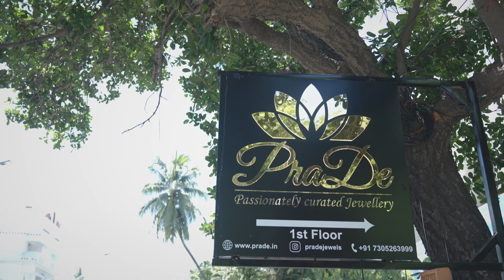Store Opening | PraDe Jewels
Our journey, from taking small organic steps on Instagram to the opening of our beautiful, quaint studio, has been a dream come true for us.
We're grateful for all the effort that our team has put into this process, and it makes our souls content.
We are happy to tell you that we’ve now opened doors for you to personally experience our amazing craftsmanship. Your good wishes and support mean the world to us! ❤️🤗